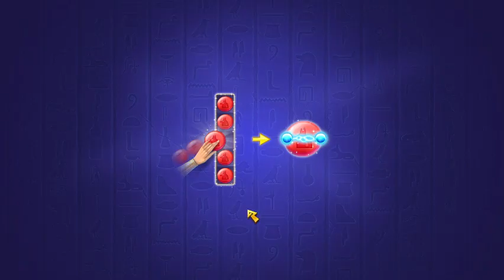Cradle of Empires Gameplay: Episode 90